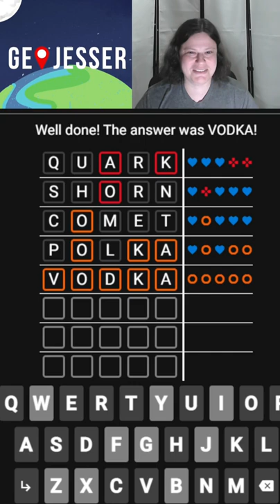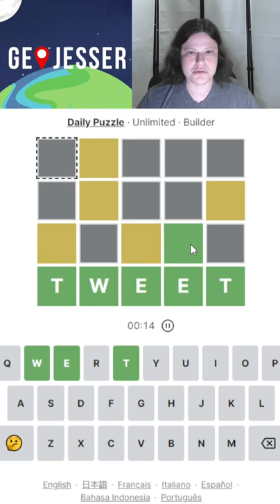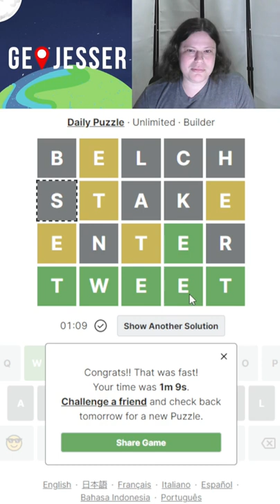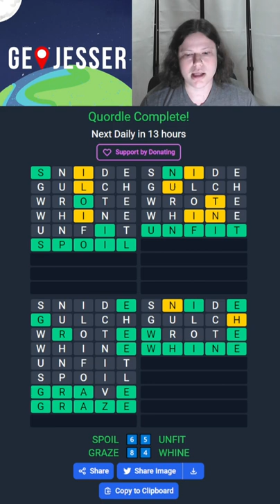You mean I get to start with DALEK?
Let's do four daily word games! These are puzzles for April 18, 2022.

First, I break out the sonic screwdriver and give Doctor Whodle a whirl.

Then I sidle over to Symble to ferret out not only the secret word but the meaning of the symbols.

Next is the Crosswordle, where I reconstruct someone else's Wordle solve.

And finally, I attack the Quordle, solving four words simultaneously a la Wordle.

Try the puzzles for yourself and then watch my solves. Let me know how you did in the comments!

Like cat pics and bonus videos? You can join for as little as $1/month.